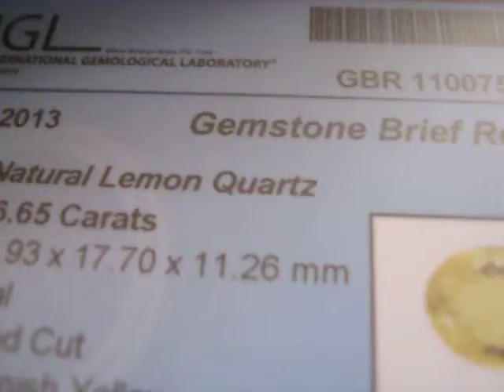Oval Lemon Quartz 26 65ct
Greenish Yellow Oval Natural Quartz ukuran Besar. Berat 26.65 carat dengan dimensi 21.93 x 17.70 x 11.26mm. Batu Permata yang Bening dan mengeluarkan kilauan alami berwarna kuning lemon.